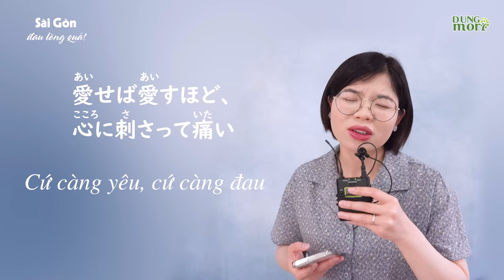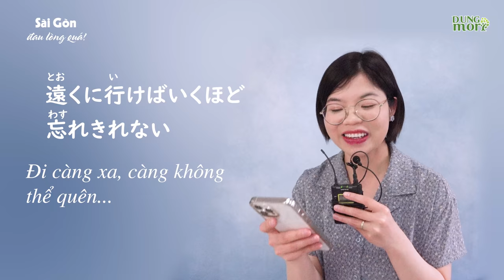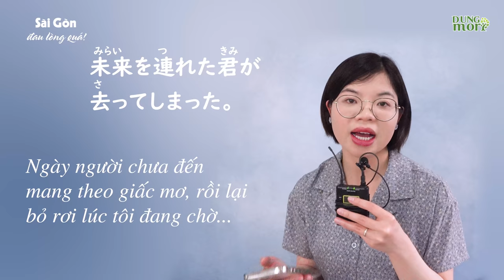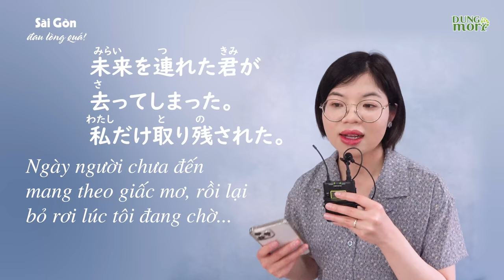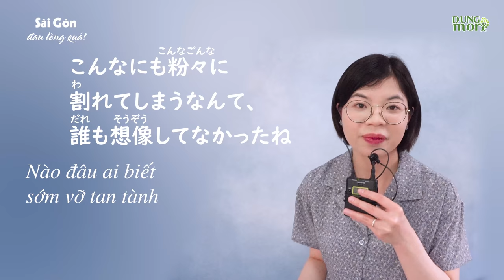Dịch và Cover “SÀI GÒN ĐAU LÒNG QUÁ” sang TIẾNG NHẬT